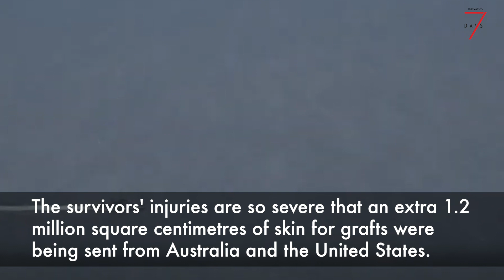7 Days: Suu Kyi, New Zealand Volcano, Greta Thunberg, Harvey Weinstein, Miss Universe 2019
Here are UNRESERVED's news highlights from the last 7Days.

1.  Myanmar's Suu Kyi rejects genocide claims at top UN court.

2. Fears of further volcano eruption in New Zealand.

3. Weinstein agrees US$25 million settlement with accusers.

4. Greta Thunberg is Time's 2019 Person of the Year.

5. Miss South Africa wins 2019 Miss Universe crown